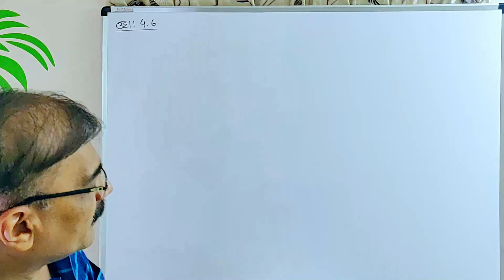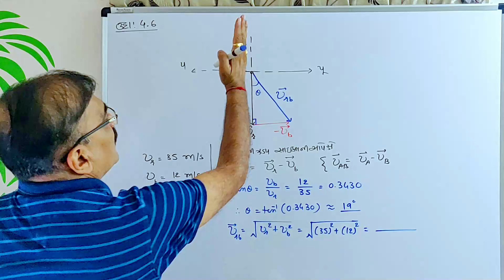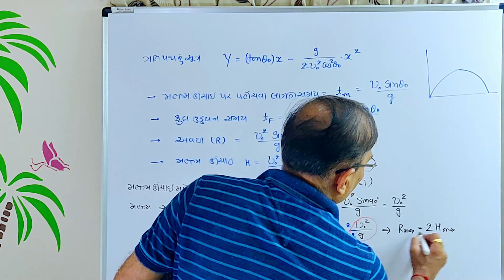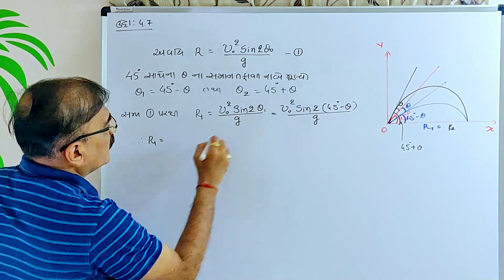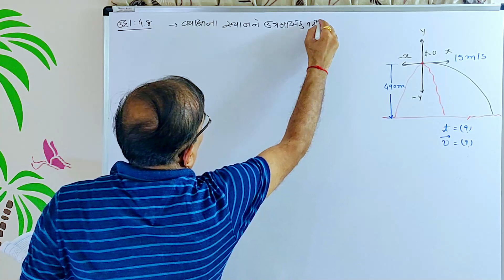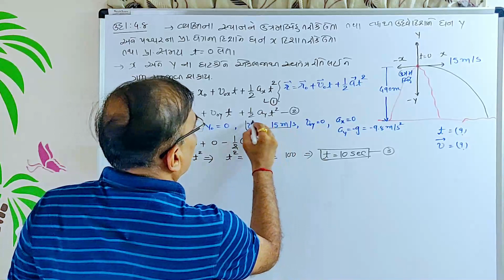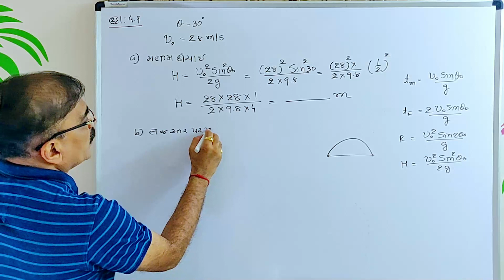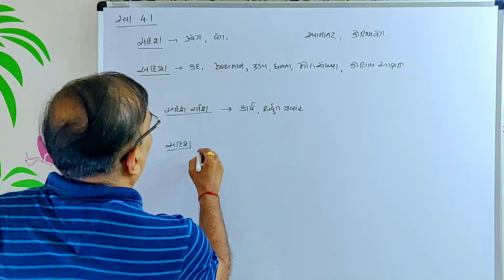11TH PHYSICS || CHAPTER 4 || SUMS RELATED TO PROJECTILE MOTION || GUJARATI MEDIUM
EX 4.6, 4.7 ,4.8, 4.9